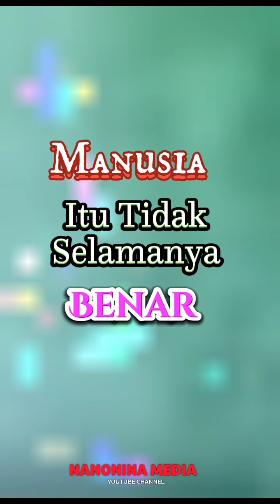Instropeksi selfreminder motivasi semangat hikmah kehidupan islam